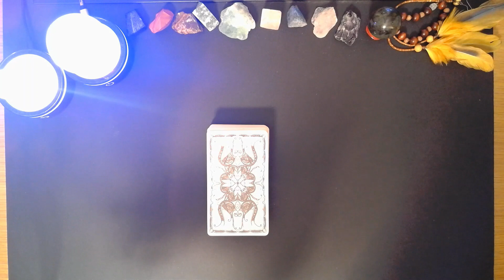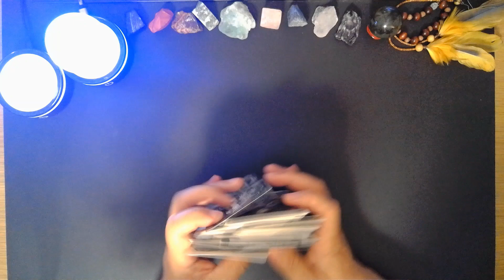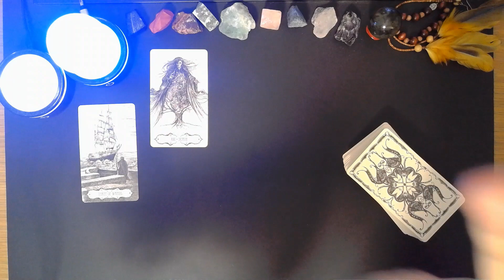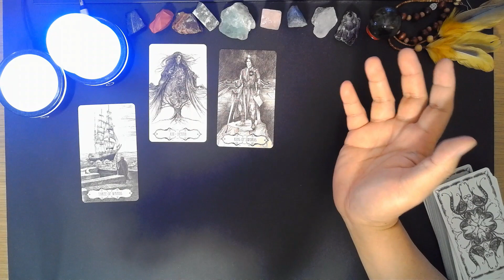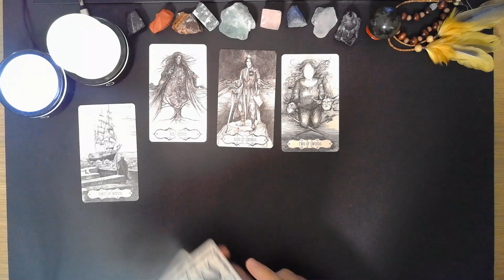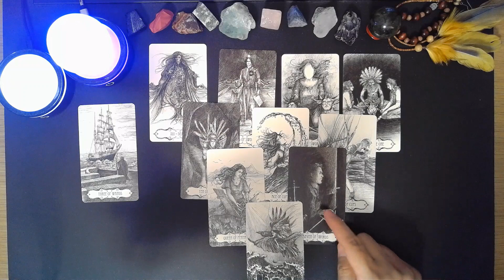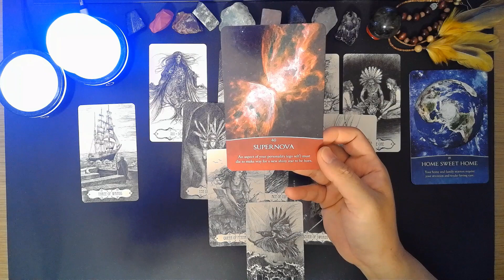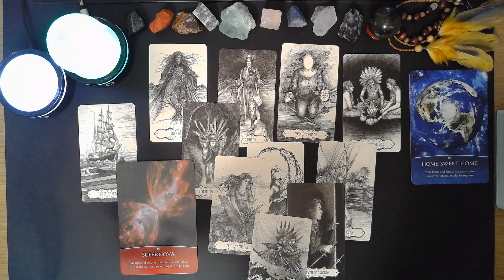Scorpio, TAROT TO GO, Spend more time with your family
TIMELESS TAROT

In this video we used the following:
(1) Tarot of the Abyss, Ana Tourian
(2) Guiding Light Oracle, Kelly T. Smith